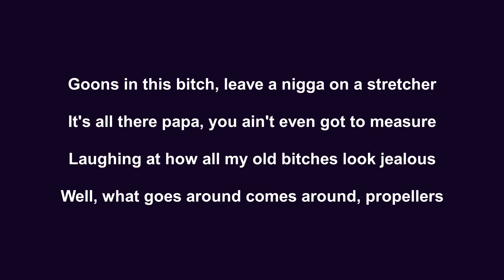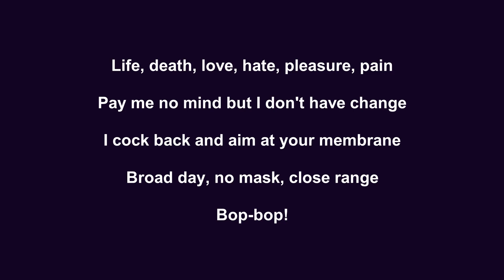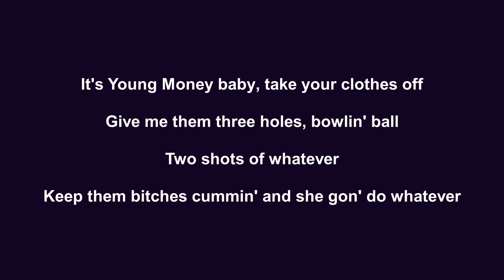Two Shots - Lil Wayne Karaoke